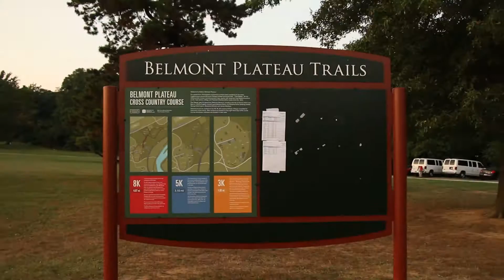Temple Cross Country Has Strong Showing at Big 5 Invite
Shot and edited by Darien Knudsen